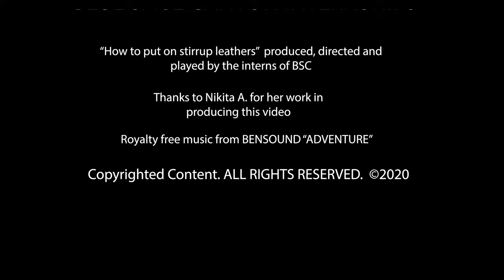How to put on english stirrup leathers, taught by the interns at BSC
Today's video features our intern Nikita as she shows a simple way to put stirrup leathers back on correctly after cleaning an english saddle!

The interns of BSC teach basic skills in riding and stable management for beginning equestrians. Learn about the equipment, horses and skills it takes to make  riding fun!
Enjoy your riding!